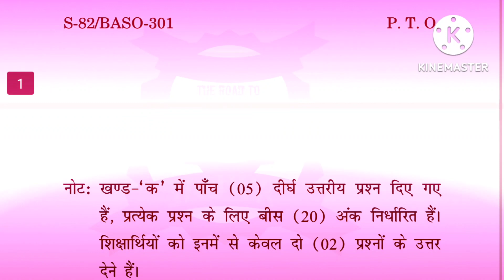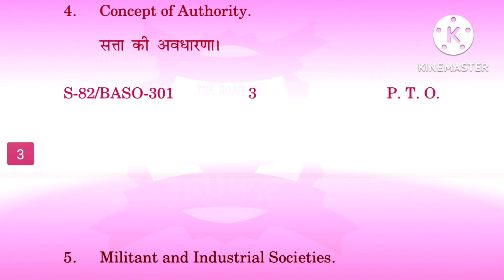sociology exam question paper